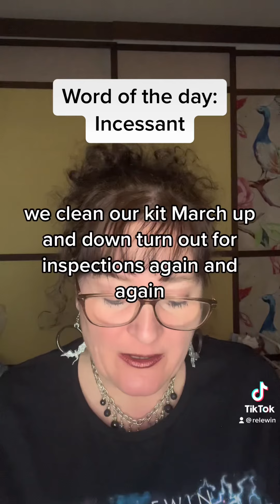Word a day: Incessant